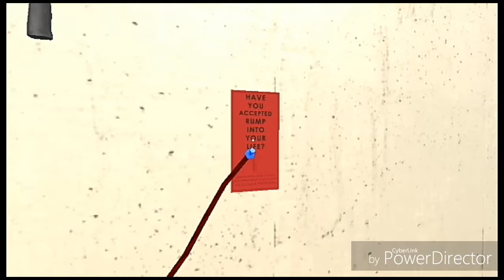Las Muertes de donal trump - sr presidet capítulo 2!! 2018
Mejores fails y risas espero que les guste 2018